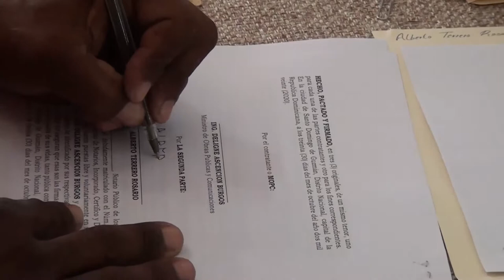Ministro Deligne Ascención lanza programa Peón Caminero en la provincia La Altagracia